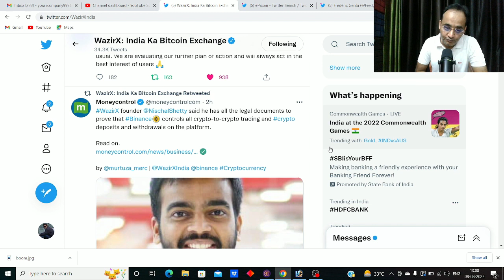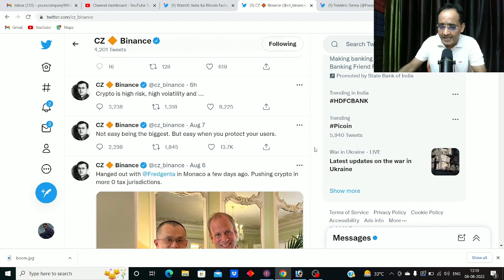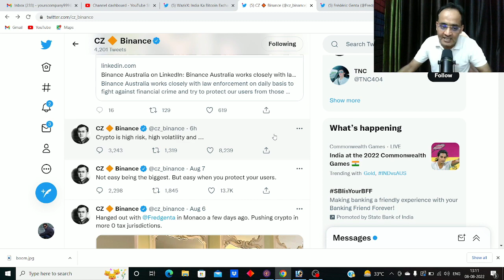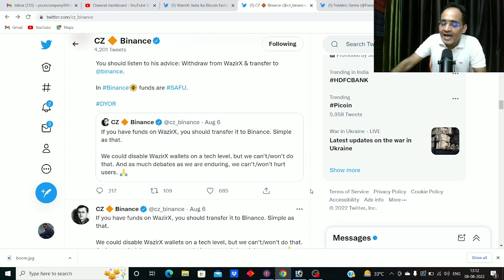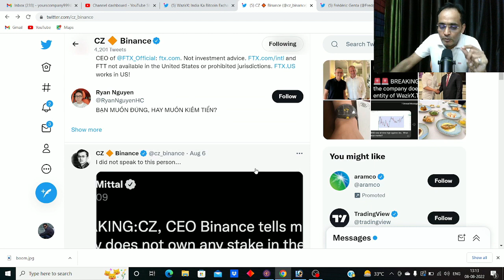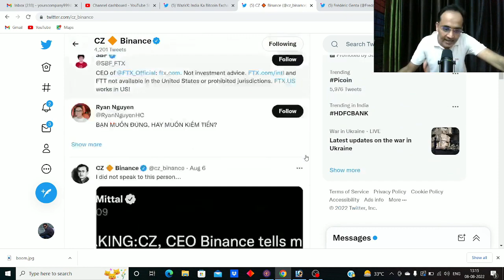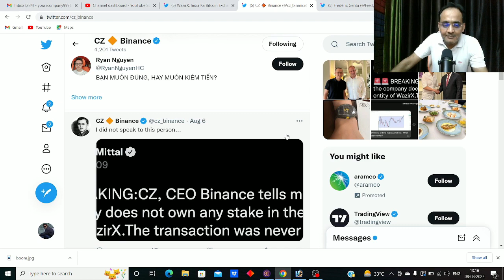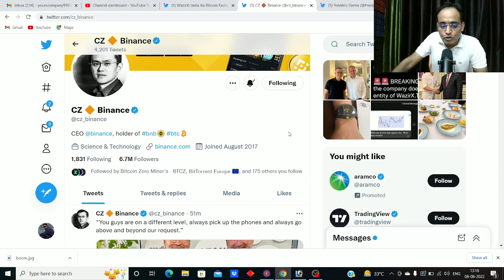wazirx vs binance | crypto news today | rajeev anand | cryptocurrency news today | crypto marg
crypto news | crypto marg | cryptocurrency news | crypto news today hindi | altcoins | altcoin | rajeev anand

What is today's interesting news?
What is the latest news in Times of India?
What are today's business headlines?
How do I use Google News?
What is best app for news?
Is Google News a free app?
How can I read news for free?
What is the best free online newspaper?
Who Has the Best news app?
What is the best news channel?
How do I get news on my phone?
Is Google News any good?
wazirx me deposit kaise kare
wazirx, nischal shettly
wazirx p2p deposit
wazirx news today
how to add money in wazirx
p2p deposit in wazirx
wazirx withdrawal to bank account
wazirx to binance fund transfer
how to withdraw money from wazirx to bank account
how to use wazirx app
wazirx deposit problem
wazirx mein deposit kaise karen
wazirx deposit inr
wazirx malayalam
how to deposit inr in wazirx
how to convert usdt to inr in wazirx
how to deposit in wazirx
usdt to inr wazirx
how to add funds in wazirx
wazirx account opening
wazirx se binance me transfer kaise kare
wazirx me p2p deposit kaise kare
wazirx me withdrawal kaise kare
wazirx deposit
binance, binance account create